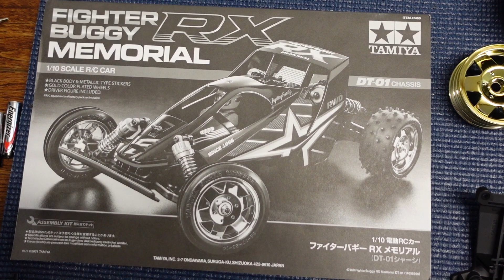Tamiya Fighter Buggy RX Memorial Kit - Build and Drive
Having missed out on the release of this kit I thought I was not going to get one. Thankfully with the help of a friend I was able to get one and I am super excited about it!!! Let’s get it built and take it for a spin. I will let you know what I thought about the car and any tips I may have for you for this build or another on this chassis.
You guys are all awesome and I appreciate all the great comments and questions from everyone. Really enjoying talking to you all in the comments section.
Links –
PTFE Shims from Amazon

Interested in doing something good with RC? They are working to prevent veteran suicide by getting veterans into the RC hobby and out having fun with others.

The folks at Axial and Horizon Hobby made a tremendous video and you really need to watch it and give those guys some love!

Check me out on Instagram for other random photos and videos in between the posts here!